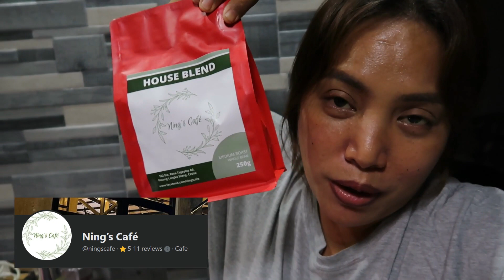HOMEGARDEN IN THE MIDDLE OF THE CITY | ANG GAGANDA AT HEALTHY NG ANTHURIUMS NYA! JUNGLE NA DITO!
At ayun na nga today share ko naman po sa inyo ang mga sumisikat na mga halaman ngayon at mga halaman na nadagdag sa atin collection kaya sana magustuhan nyo and enjoy!

Thank you po at GODBLESS po sa ating lahat. STAY SAFE EVERYONE!